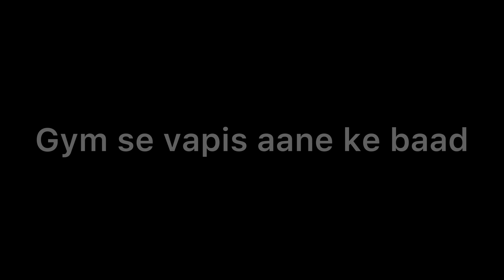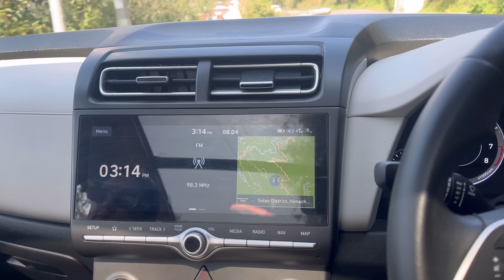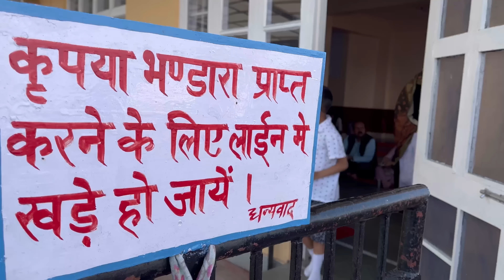Itne saal baad yahan jane ka mauka mila 🤩🥹 Yahan Shimla ka sbse tasty bhandara milta hai 🤤😁